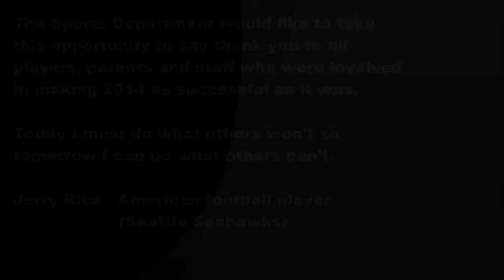Crawford Preparatory La Lucia Sport and Cultural Awards Assembly Presentation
Crawford Preparatory La Lucia Sports and Cultural Awards Assembly Presentation